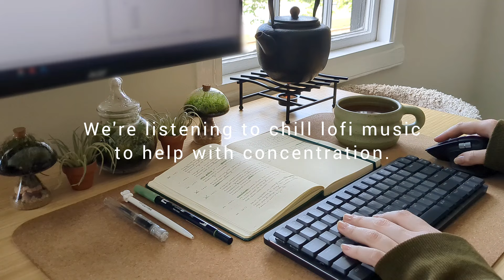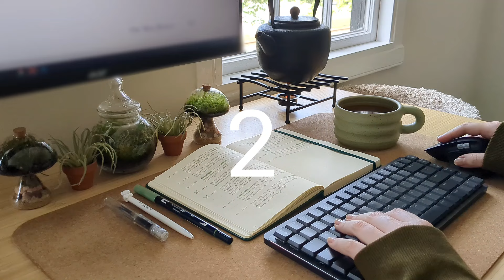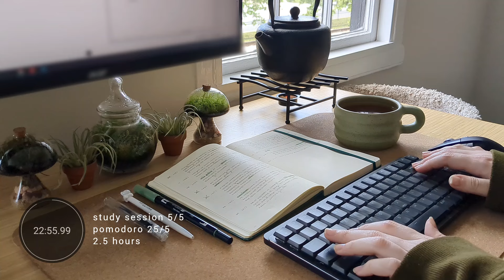2.5 HOUR STUDY WITH ME | chill lofi playlist | pomodoro 25/5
A chill lofi study session...

TECH SPECS
Keyboard: Logitech MX Mechanical Mini, Brown Tactile Switches
Mouse: Logitech MX Master 3S Wireless Laser Mouse
Monitor: Acer KA242Y Ebi 23.8" Full HD IPS Monitor

WHERE DID YOU GET YOUR MUG?
Pepper Stone Ceramics

less.people - one day it's over [album]

less.people - online mall music [album]

TIMESTAMPS
00:00:00 - intro
00:00:29 - study session 1/5
00:25:42 - study break 1/4
00:30:55 - study session 2/5
00:56:09 - study break 2/4
01:01:22 - study session 3/5
01:26:35 - study break 3/4
01:31:49 - study session 4/5
01:57:01 - study break 4/4
02:02:25 - study session 5/5
02:27:28 - outro